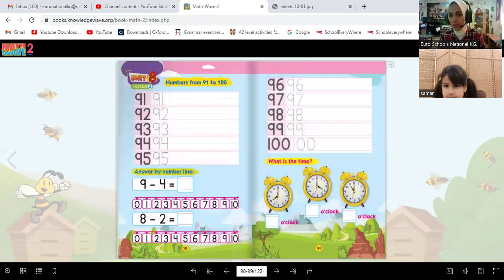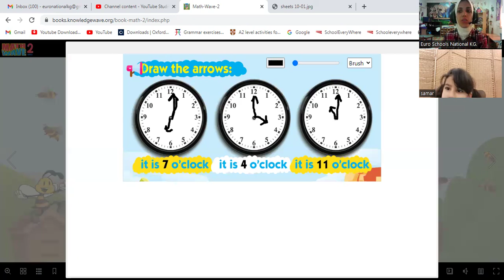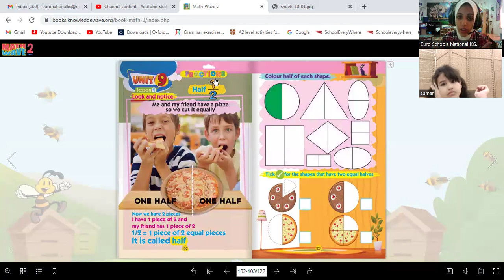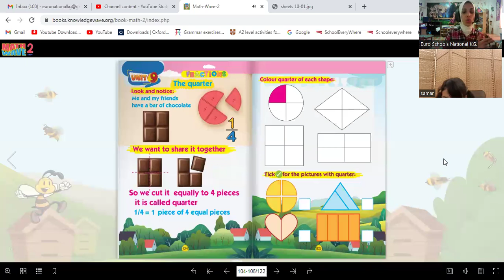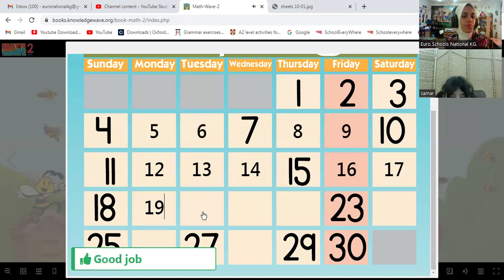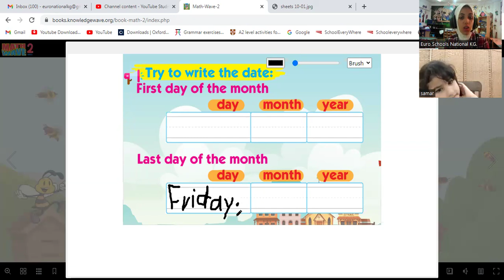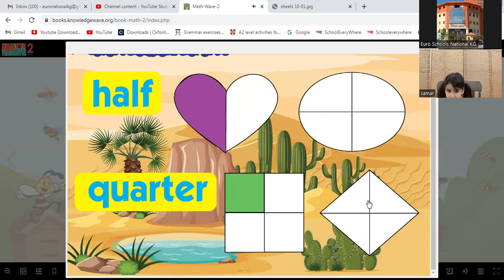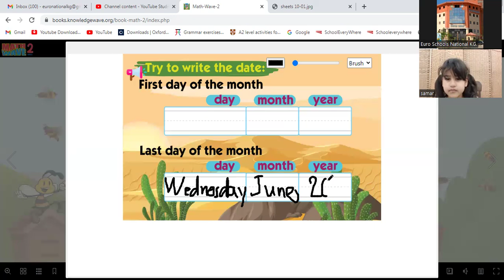Tamara S.9 Math